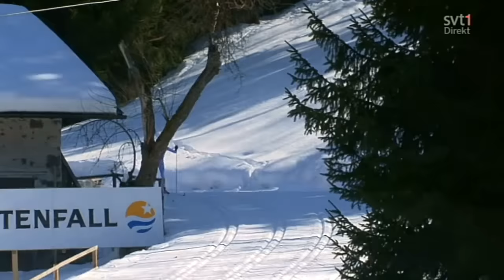Val di Fiemme 2013 World Ski Championships: Men's 50km C Mst - Full race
with swedish commentary.